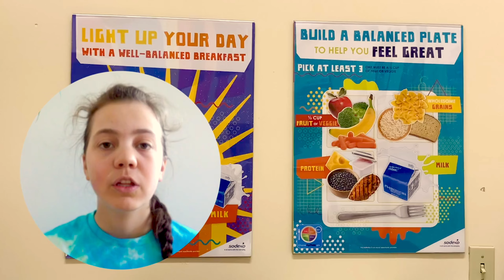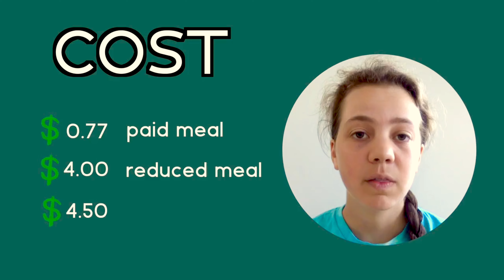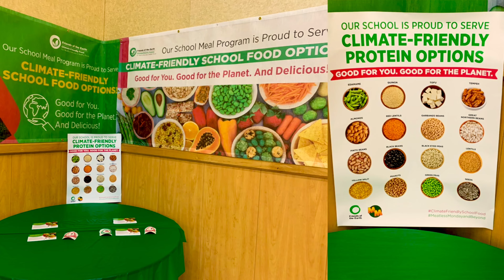4 Obstacles to Nutrient-Dense School Meals: Our Intern Morgan Explains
When you think about school food, you might picture chicken patty sandwiches and pepperoni pizzas...but why is that? Join us as our high school intern Morgan Greenlaw (@thegreenestlaw ) delves into the challenges schools face when striving for better nutrition in the cafeteria. In this video, she'll tackle the four biggest barriers head-on: cost, government restrictions, labor, and sourcing.

Young people all over the country are tackling these issues head on and taking up the challenge of improving their schools' menus. Morgan is one such person, as you'll hear about in the video.

Do you have any questions, tips, or ideas about healthy school meals?

🥬 ABOUT US 🥬

Balanced is a nutrition security and public health advocacy organization. We're committed to preventing and reducing the impact of diet-related, food-system created chronic disease. We're focused on improving the balance between health-promoting and disease-causing foods on menus in schools, hospitals, offices, universities, and other critical community institutions. Learn more about us at balanced.org.

➡ Want to lead a healthy menu campaign in your local school, hospital, or workplace?